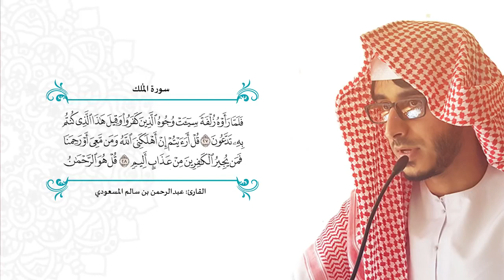سورة الملك#تلاوة خاشعة_هادئة تريح القلوب_القارئ عبد الرحمن المسعودي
سورة الملك#قرآن كريم#قرآن# تلاوة#الملك#القارئ عبد الرحمن المسعودي#تلاوة_خاشعة#surah#
quran#surat almulk#قرآن_كريم#تلاوة_مميزة تلاوة_هادئة تلاوة هادئة#tajweed